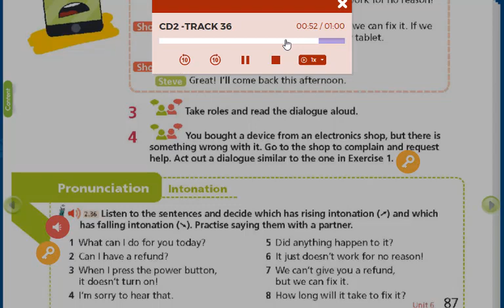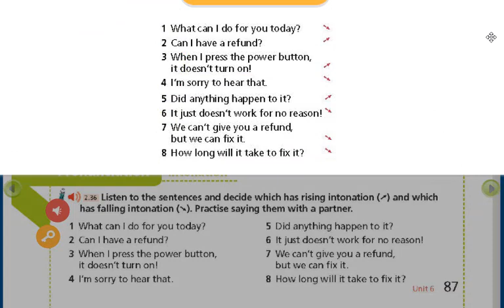Audio Tiếng Anh 8 Right On (Students Book) CD2 Track 36 (Unit 6 Trang 87)